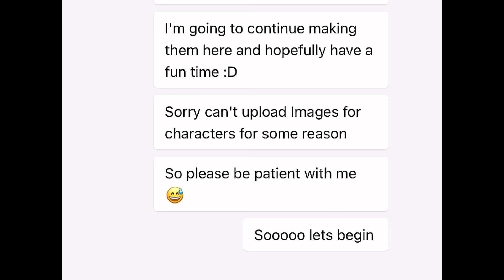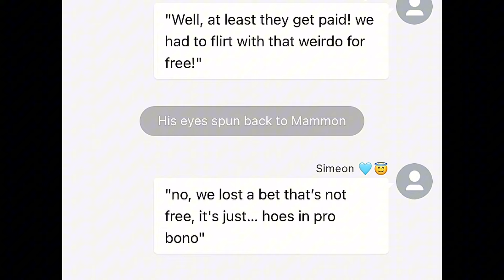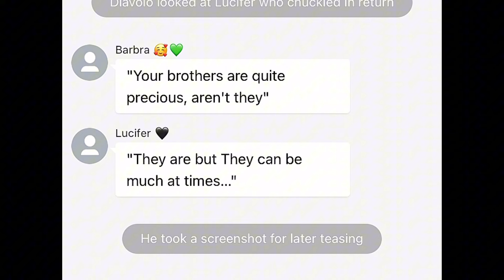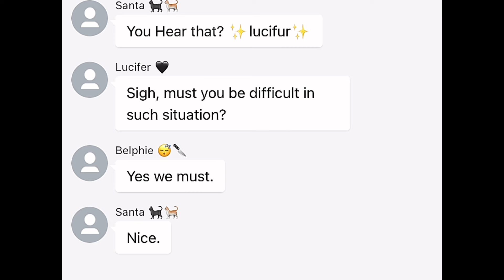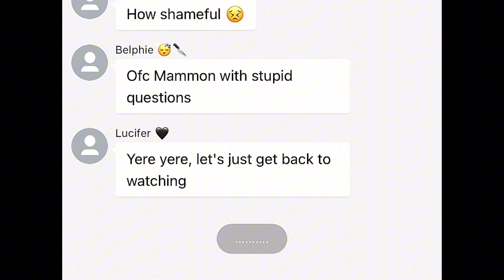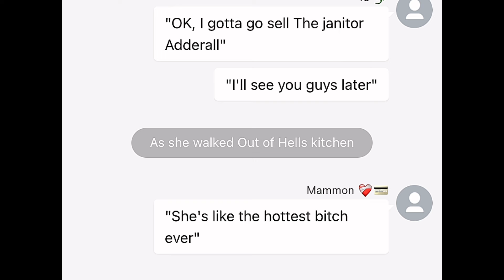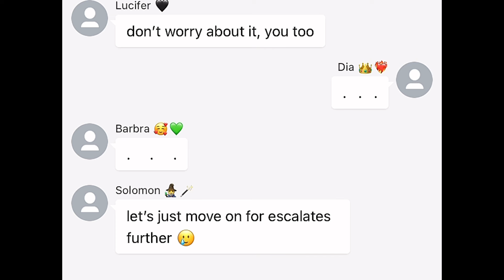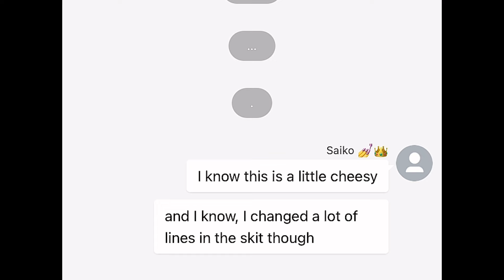Obey me texts: Obey me! Class of 09 the anime skit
CREDITS/COLLAB WITH MY BESTIE: Sai_ko